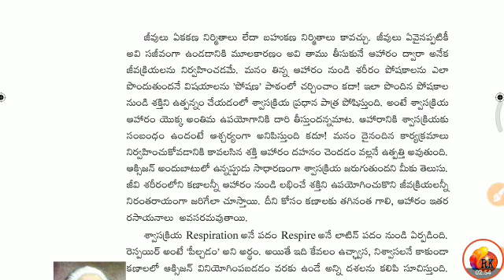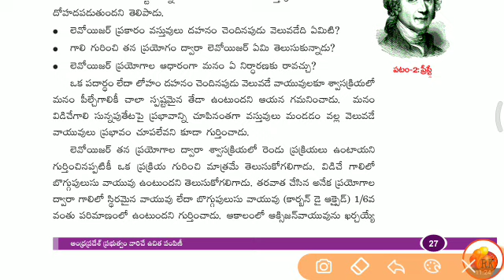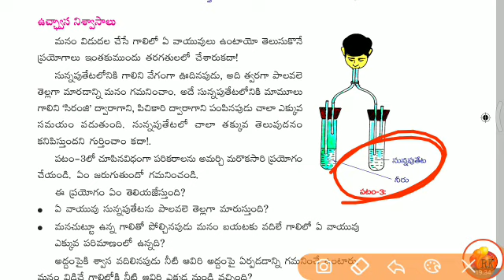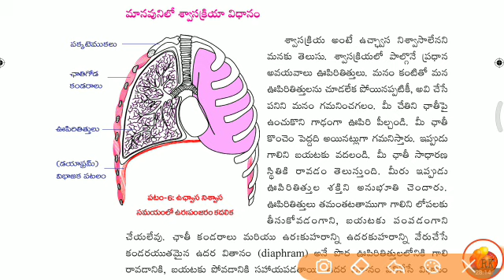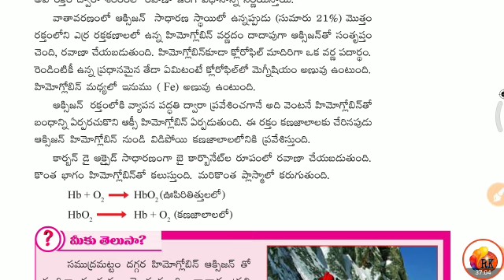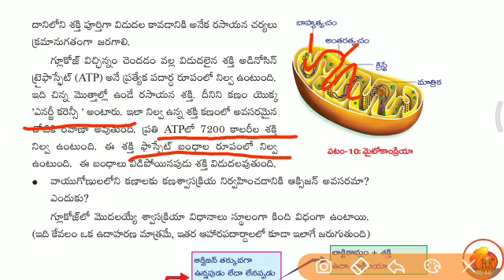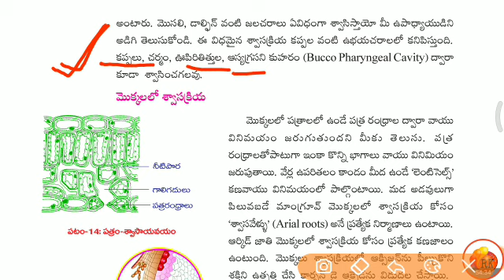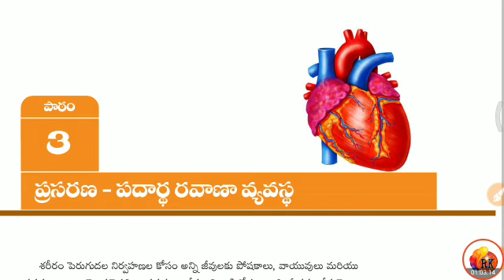10th Class Biology -Chapter - 2 || SCERT Text book analysis for DSC - SA, SGT, TET and for all Exams